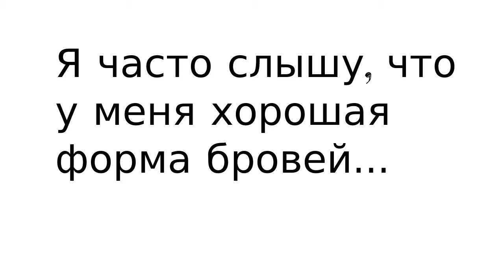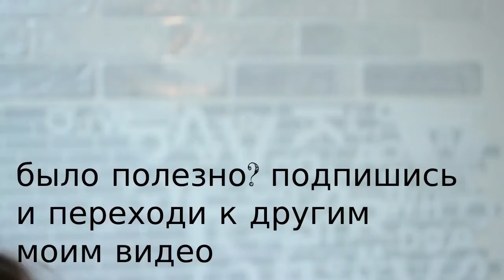Идеальные Брови Возрастные брови Ошибки